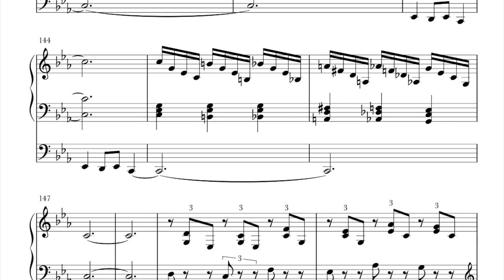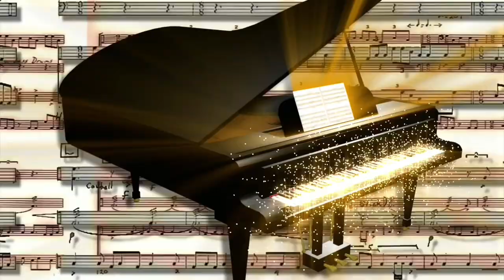Carol of the Bells (organ solo) - Jeff Perks, organist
An exciting arrangement of this classic Christmas tune! Arranged for Organ byJeff Perks.